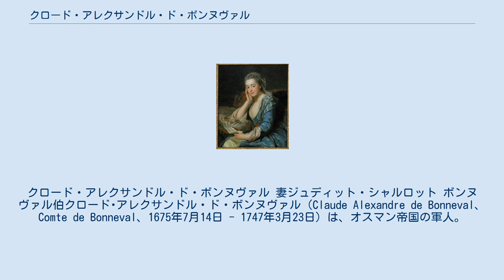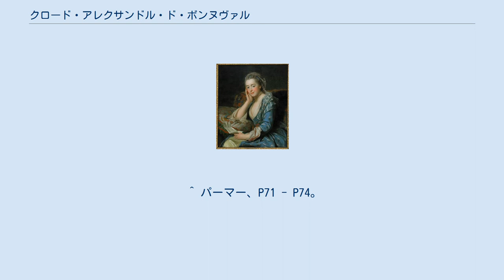クロード・アレクサンドル・ド・ボンヌヴァル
クロード・アレクサンドル・ド・ボンヌヴァル 妻ジュディット・シャルロット ボンヌヴァル伯クロード･アレクサンドル・ド・ボンヌヴァル（Claude Alexandre de Bonneval、Comte de Bonneval、1675年7月14日 - 1747年3月23日）は、オスマン帝国の軍人。
フランス、オーストリアと歴任してオスマン帝国へ移った異色の経歴を持ち、軍事改革でオスマン帝国の挽回に貢献した。
また、オスマン帝国では改名してアフメト・パシャ（Ahmet Paşa）と名乗った。
 フランス中部のリムーザンで生まれ、13歳でフランス軍に入隊し3年後の1691年に昇進して連隊の指揮を執るようになり、大同盟戦争でイタリア、ネーデルラントを転戦してカティナ、ヴィルロワ公、ヴァンドーム公、リュクサンブール公などの将軍たちに仕えた。
しかし、1704年に戦争大臣との対立が原因で死刑を宣告され、執行前にドイツへ逃れた。
 それからはオーストリア軍へ移り、プリンツ・オイゲンの指揮下でスペイン継承戦争と墺土戦争に従軍し、かつて所属していたフランス軍やオスマン帝国軍と戦い、1709年のマルプラケの戦いと1716年のペーターヴァルダインの戦い、1717年のベオグラード包囲戦に参戦した。
また、訴追が解除されたため一時フランスへ帰国、フランス軍人ビロン公の娘ジュディット・シャルロットと結婚している。
 しかし、オイゲンが軍のポスト推薦をしてくれなかった恨みから決別、1723年にオイゲンが総督を務めていたネーデルラントへ移動すると、ネーデルラントの貴族たちと組んでオイゲンの代理であったプリエ侯爵エルキュール＝ルイ・テュリネッティと対立、翌1724年に反逆罪でオイゲンによって投獄されたが、オイゲンもネーデルラントからの反対を抑えきれず辞任に追い込まれた。
やがてヴェネツィアへ追放されたが、ボスニア経由でオスマン帝国へ亡命してキリスト教からイスラム教へ改宗、アフメト・パシャと名乗り残りの人生をムスリムとして過ごした。
 1731年、マフムト1世が政権を掌握すると軍事改革のため登用され、砲兵隊の新設及び工兵学校の創設を提唱してヨーロッパ式軍事を導入させた。
また、ロシア・オーストリア同盟との戦争（ロシア・オーストリア・トルコ戦争）とイランのナーディル・シャー率いる対アフシャール朝戦争（アフシャール戦役）ではマフムト1世の側近として助言を行ったが、政府からは一貫した援助を受けられず、イェニチェリを始めとする保守派からはにらまれ、活動を制限されていたため本格的な改革に着手出来なかった。
1747年に亡くなるまで工兵学校の運営を担当していたが、1750年に閉鎖され改革は中断された。
 ボンヌヴァルの改革はオスマン帝国の変化にはならなかったが、強化された帝国軍はオーストリア相手に勝利を上げ、ベオグラード条約でベオグラードを始めセルビアを奪回、バルカン半島の領土を取り戻して勢力回復を果たした。
また、ロシアとは和睦しナーディルが暗殺されたこともありオスマン帝国は平和に向かい、以後しばらくは平穏な時代が続いていった。
 ^ パーマー、P70、マッケイ、P227。
 ^ パーマー、P70 - P71、マッケイ、P244 - P246。
 ^ パーマー、P71 - P74。